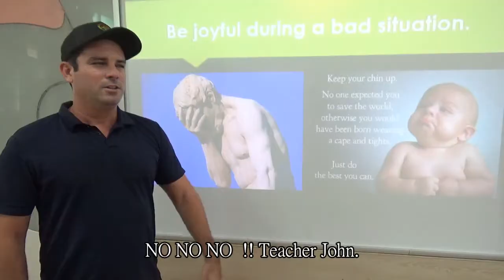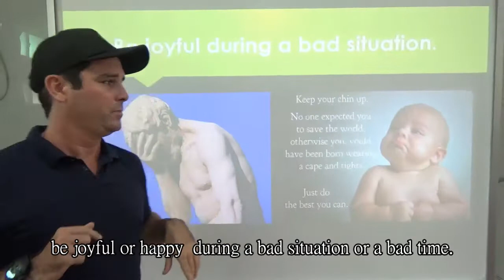Learning English Can Be Fun 1016 Keep your chin up